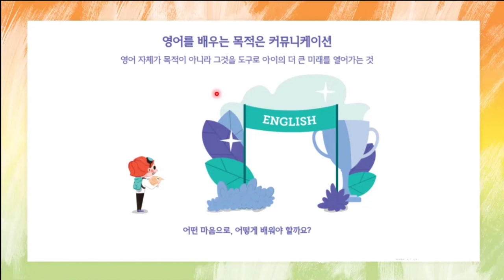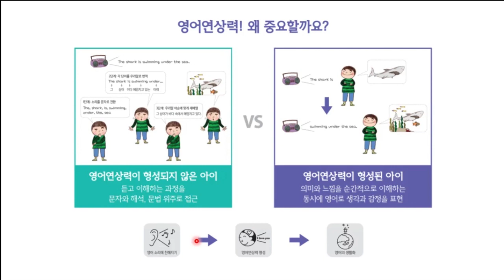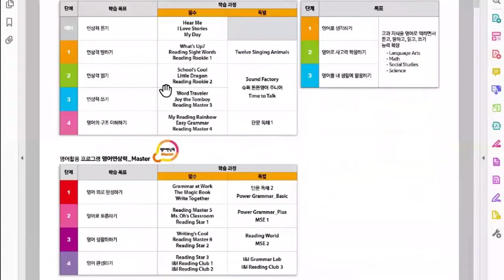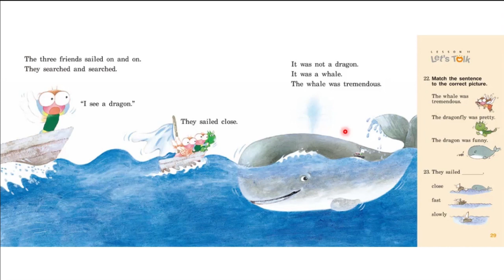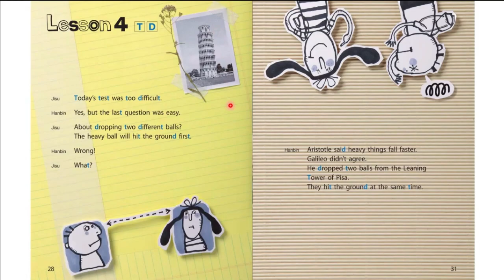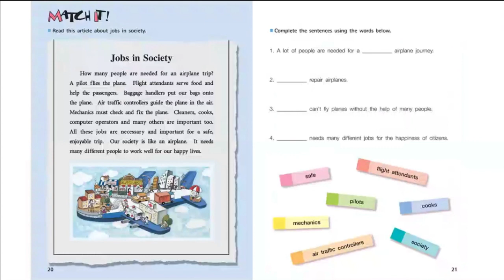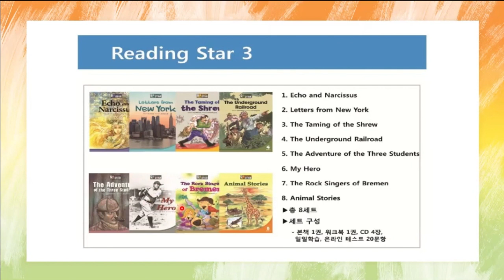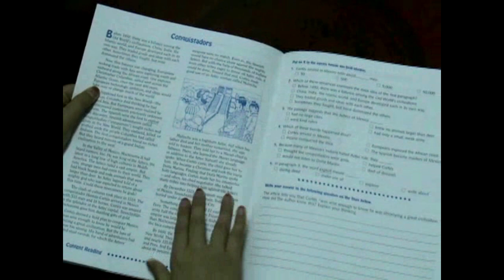튼튼영어 배움과정 - 전체 교재 설명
영어를 배우는 목적은 무엇인가요?
어떤 마음으로, 어떻게 영어를 배워야 할까요?
한국인이 유창한 영어를 구사하려면 어떻게 해야 하나요?
영어 의사소통 능력은 어떻게 완성할 수 있나요?
튼튼영어 하면 영어가 되긴 되나요?
튼튼영어 전체 배움과정은 어떻게 진행되나요?
왜 엄마들은 튼튼영어를 선택할까요?
영어 연상력 왜 중요할까요?